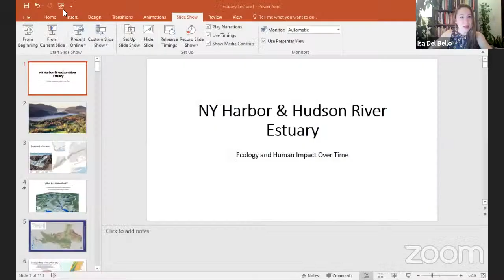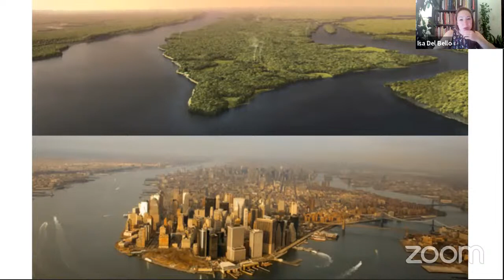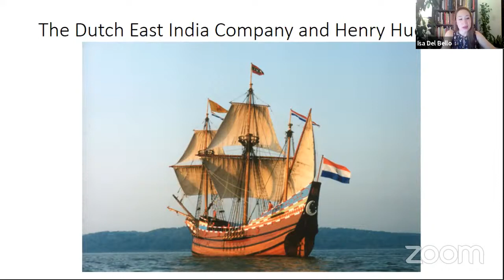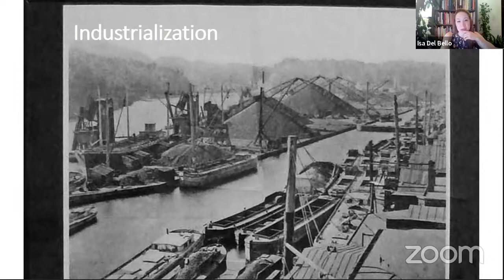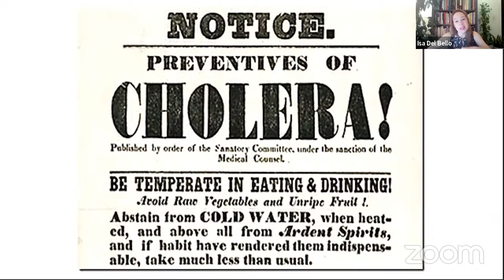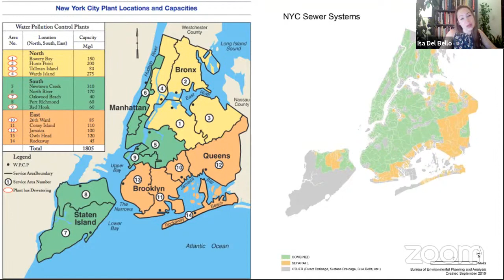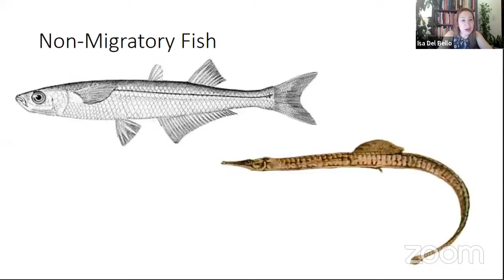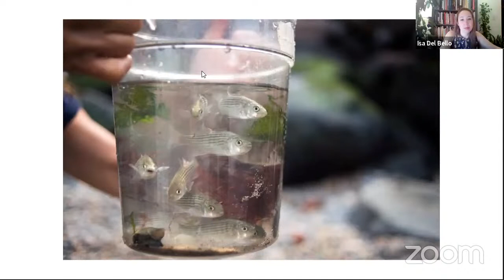Brooklyn Waterfront History Webinar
Learn about the transformation the water’s edge has experienced over time and the East River’s historic role as a working waterfront and crucial estuarine habitat.